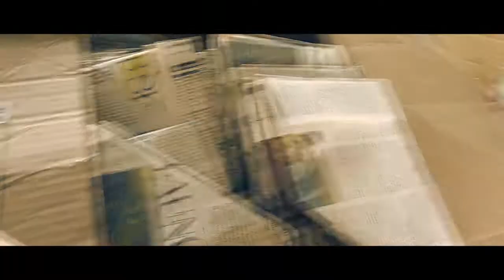International Paper Pope Hat Day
A day about giving free paper pope hats to everyone.

It only took forever to finally finish. But here some footage from 2013 and 2014 International Paper Pope Hat Day!

With music from MISS YOU IN TUQUES

International Paper Pope Hat Day is one of my favorite days of the year where myself, friends, and family take to the streets of Seattle and hand out hundreds and hundreds and hundreds of hand-folded newspaper pope hats to anyone who wants one.

The experience is almost unreal. You never really know how people are going to react with giving someone a free paper hat.

But the amount of laughs and smiles and compliments that are created with this project are priceless.

I've had people run in the street in high-heels and almost fall to try and get a paper hat.

I've had people come to us saying they saw these hats before but never really knew where it came from and what they were all about, and were ecstatic to get one.

I've been sent messages from people all over the world saying they really were thankful for the hat they got and keep it in a safe place.

It's a great feeling to go out and do something in this world and talk with fellow human beings and share happiness.

I look forward to International Paper Pope Hat Day 2015 this summer!

Footage and photos from International Paper Pope Hat Day Seattle 2013 and 2014.

Awesome music by Miss You In Tuques!